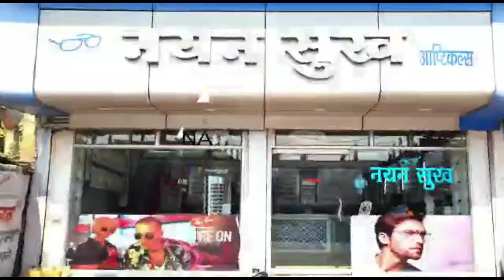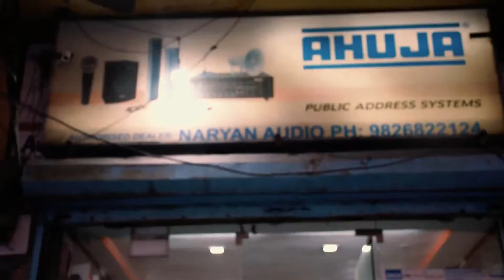पांच बड़ी खबरे देखे : प्रधानमंत्री नरेंद्र मोदी जी ने वैक्सीन लगवाई